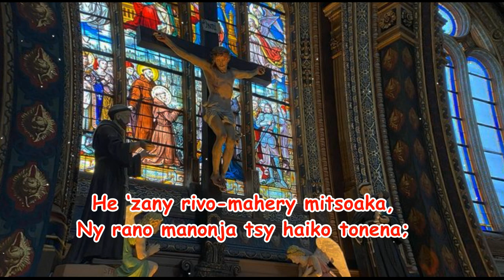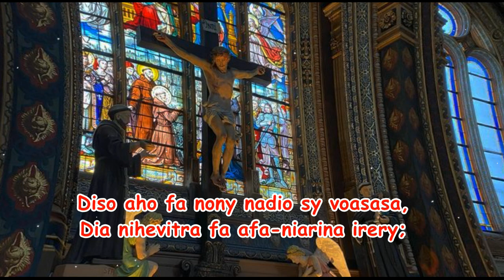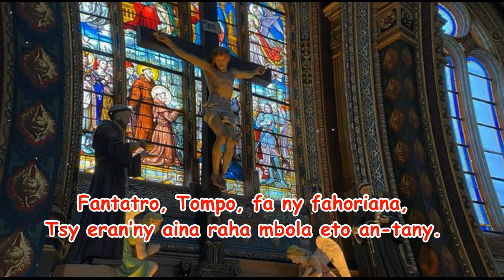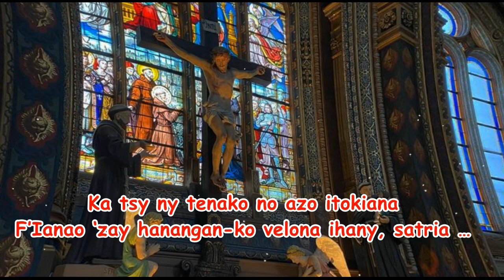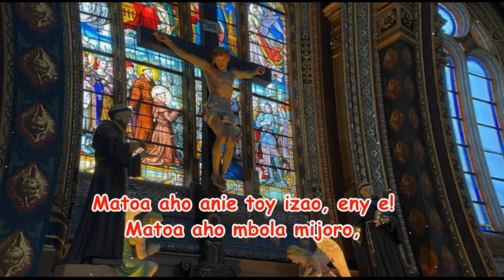Matoa aho anie toy izao_Hira Katolika Malagasy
Matoa aho anie toy izao, eny !
Matoa aho mbola mijoro,
Dia noho ianao Tompo ô
Fitiavanao Tompo ô.
I Kristy no nanangana ahy,
I Kristy no velona ho ahy.

1. He ‘zany rivo-mahery mitsoaka,
Ny rano manonja tsy haiko tonena ;
He reto fakampanahy manodòka
Majemby ny maso amy fanangolena !
Kanefa …

2. Diso aho fa nony nadio sy voasasa,
Dia nihevitra fa afa-niarina irery ;
Nony voavonjy ka afaka miasa,
Dia nihoby ny tenako hoe manan-kery,
Kanefa …

3. Fantatro, Tompo, fa ny fahoriana,
Tsy eran’ny aina raha mbola eto an-tany.
Ka tsy ny tenako no azo itokiana
F’ianao ‘zay hanangan-ko velona ihany
Satria …

4. ‘Ndeha isika hiara-kidera ny Ray e,
Hisaotra ny Zanaka sy ny Fanahy ;
‘Ndeha hampahafantatra mandrakizay e
Fa sambatra izay manana azy ho mpiahy.
Satria …